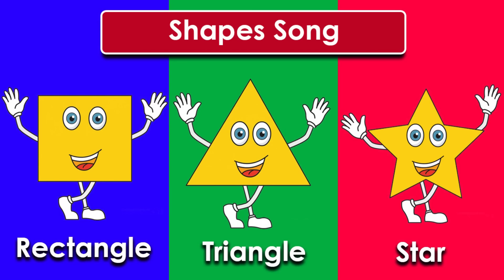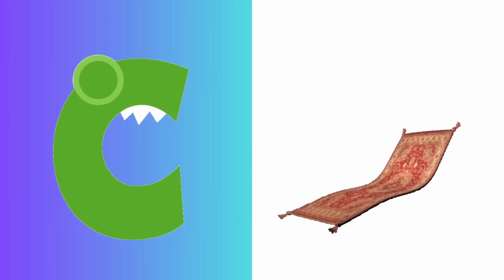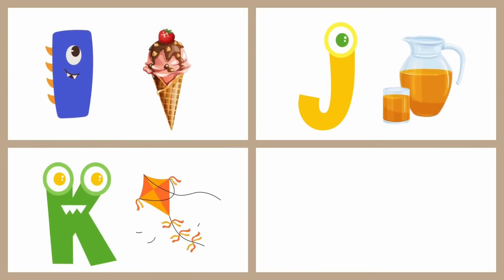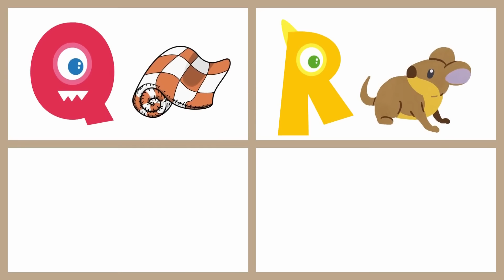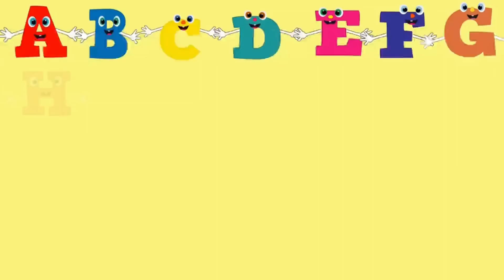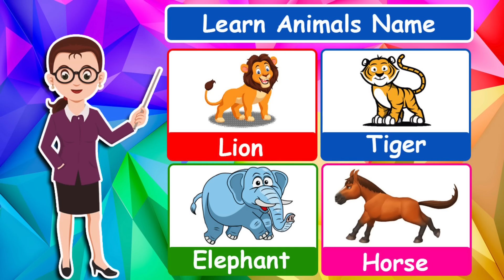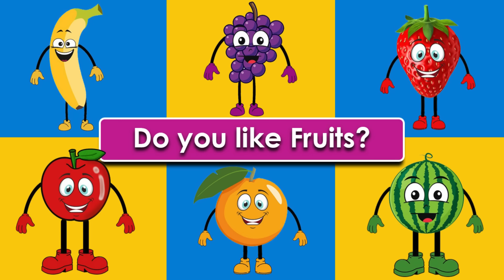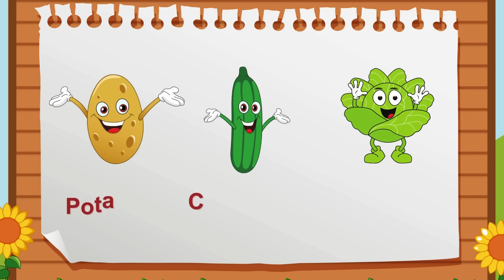Top 10 - Ten Most Popular Nursery Rhymes | Kids Songs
Explore timeless classics with our Top Ten Nursery Rhymes compilation! Delight your little ones with beloved rhymes like Baby Shark, Shape Song, Transport Song, ABCD Song and more. Sing along to familiar tunes that spark joy and learning. From teaching basic concepts to fostering creativity, these rhymes are perfect for early childhood development. Join us on a fun-filled journey through music and imagination!